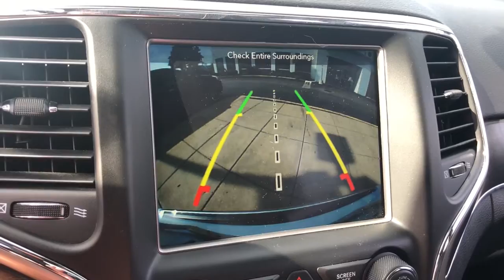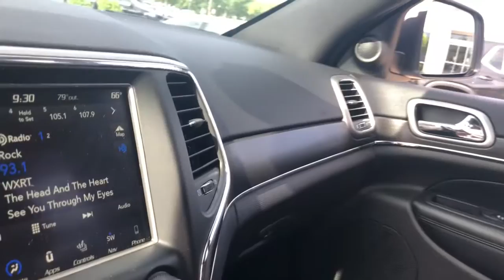2018 Jeep Grand Cherokee Schaumburg, Barrington, Arlington Heights, Hoffman Estates, St. Charles, IL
Bright White Clearcoat Used 2018 Jeep Grand Cherokee available in Schaumburg, Illinois at Patrick BMW. Servicing the  Barrington, Arlington Heights, Hoffman Estates, St. Charles, IL area.
2018 Jeep Grand Cherokee Limited - Stock#: X021677A - VIN#: 1C4RJFBG8JC106732

Patrick BMW
700 E Golf Rd.

2018 Jeep Grand Cherokee Limited Our used car manager appraised prepared this vehicle as though he was selling to a family member. Comes with a FREE Carfax history report, optional warranty, maintenance protection add-ons tailored to your needs. Fully inspected and ready for immediate delivery. Outstanding condition inside and out, this 2018 Jeep Grand Cherokee is well equipped with several options and highly sought after features such as: 4WD, Navigation System, Quick Order Package 2BH. We believe you deserve it all. That's why at Patrick BMW, you'll experience luxury value. In 2021, we are celebrating 40 years serving you the Schaumburg Community. What do you get when shopping for a vehicle at Patrick BMW? -Transparent Pricing -Flexible Payment Choices Options -Ability to shop test from home, work or on the road -5 Easy Online Buying Steps with Patrick Direct or simply call -Online trade-in evaluations -Consulting instead of selling -Friendly and professional staff We hope your journey with us continues after you purchase consider the next time you or someone you know is in the market for car. Visit PatrickBMW.com, under LEARN MORE to read about our commitment to you. It's in our DNA! It's how we do business! It's a Patrick thing! Additional offerings at Patrick BMW -Turn-In, Upgrade, Trade-In or Sell Your Car with the Patrick Exchange. -Patrick Auto Body Certified Collision Repair in Schaumburg Naperville, IL. -Let a Patrick BMW Client Advisor become your personal shopper. Let them know what youre looking for we find it for you. Find Patrick BMW, a BMW new used car dealership near you in Schaumburg 1 mile west of Woodfield Mall, 30 miles west of Chicago, 25 miles northwest of Oak Park, IL. or 37 miles northeast of downtown Naperville IL. Taking Care of You Every Day, That's the Patrick promise! We do our best to be as accurate as possible with our listings descriptions. We do ask that you verify equipment, mileage, pricing with a client advisor prior to purchasing. Pricing is subject to change without notice.